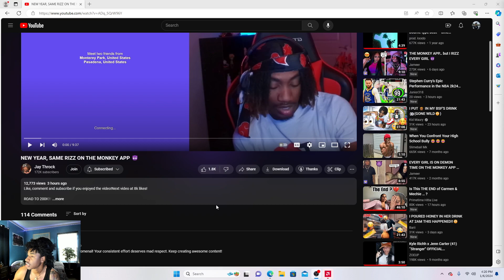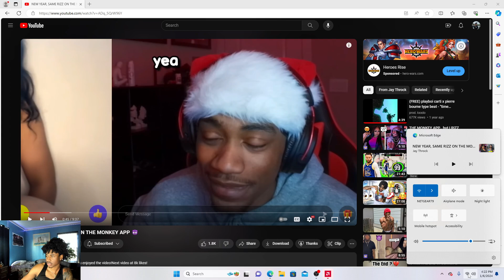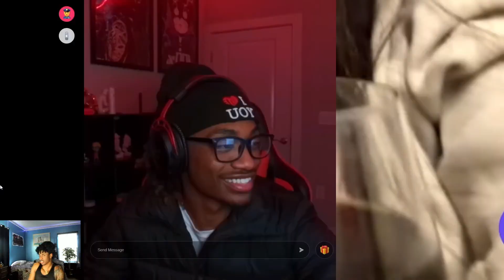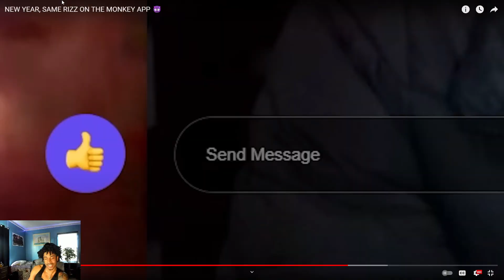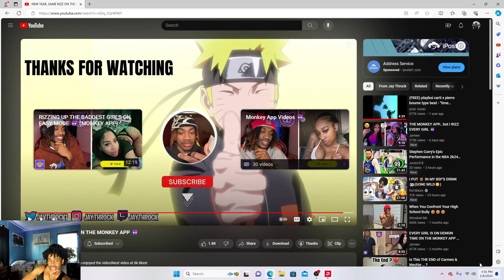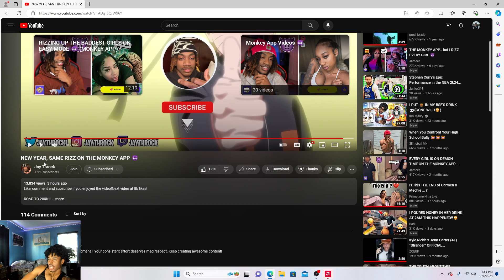JAY THROCK RIZZES UP BADDIES IN 2024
/ showtime_bob

Transcript